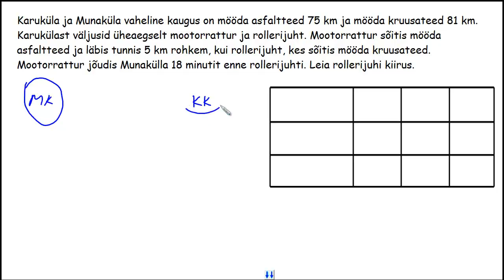Tekstülesanded IV osa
Liikumisülesanded. Õppevideo autor on Allar Veelmaa Loo Keskkoolist.